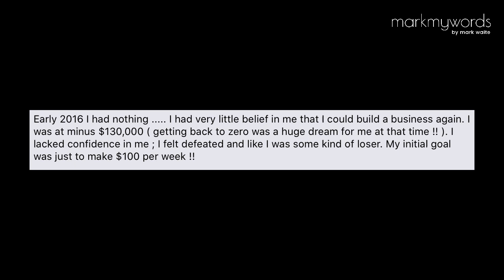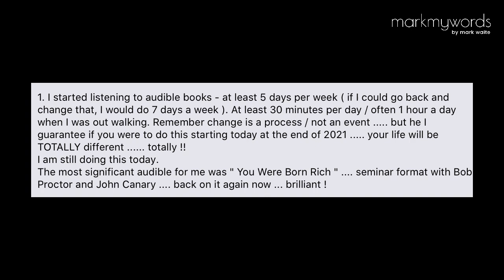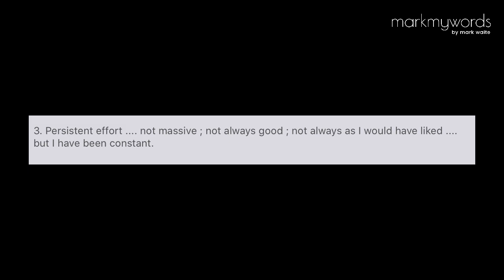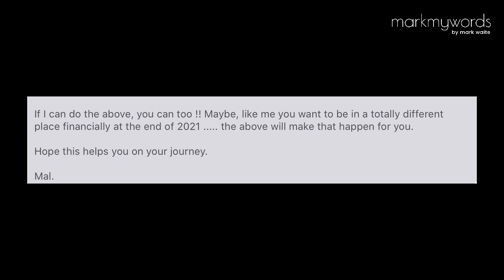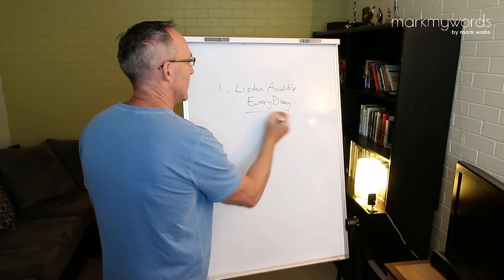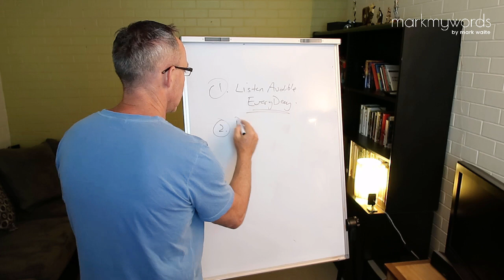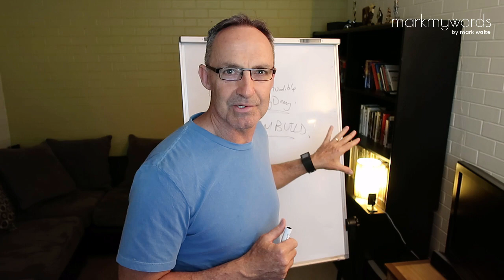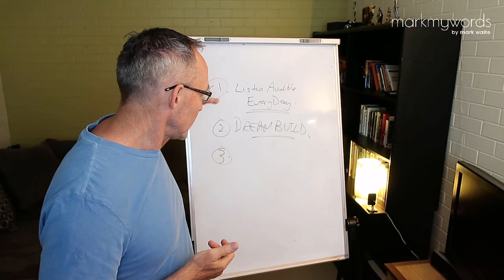Starting Over After Divorce | Rebuild Your Life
Meet my mate Mal.  5 years ago Mal was recently divorced and bankrupt with 8 kids to support.  If you need inspiration on starting over after divorce from someone that's done it, check this out!
Are you going through a setback right now?

✔️10 Breakthrough steps to Rebuild Your Life After Being Knocked Out By Divorce

These are the steps I personally took to rebuild my life after a marriage breakdown, business collapse, and health challenges.  If I can do it you can too!

✔️ Join the Mark My Words Private Facebook Group.  This Group is all about helping you fastrack a mighty comeback in your life!

✔️ Comeback Heroes Webinar - Rebuild Your Life After the Intense Pain and Fallout of Divorce

Come and say hi on social media, I respond to every message personally.

👋 About this channel : Hi, my name is Mark Waite the creator of Mark My Words and the 10 Breakthrough Steps. In 2008 life dealt me a hand of cards that shook me to the core...in every area. A catastrophic business and financial collapse, marriage breakdown and health issues. all happening within days of each other. The good news is that over the years since I have completely recovered and I am in better shape now than ever before. I’d like to share with you the steps I took to regain my family, my health, my wealth and most importantly my confidence. You no longer need to struggle with setbacks. Your best stays are ahead!

►Register for my Free Webinar - REBUILD YOUR LIFE AFTER THE INTENSE PAIN AND FALLOUT OF DIVORCE

To help me help more people overcome their setbacks simply comment and like this video.